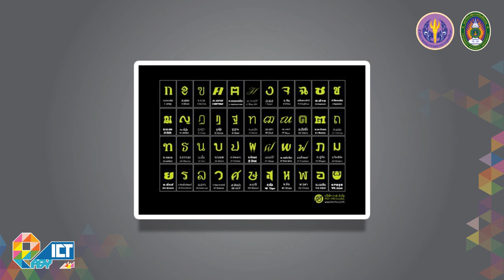ฟอนต์แห่งชาติ